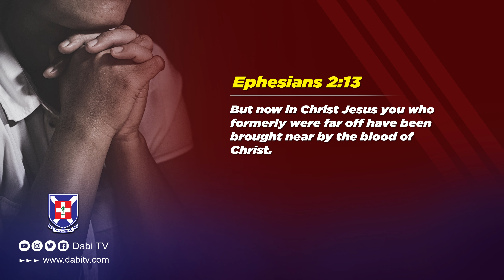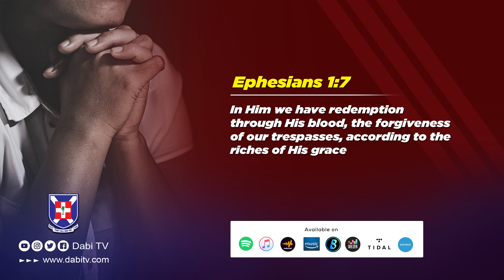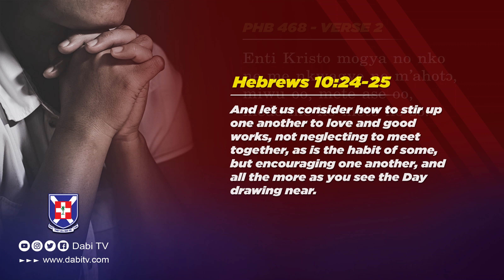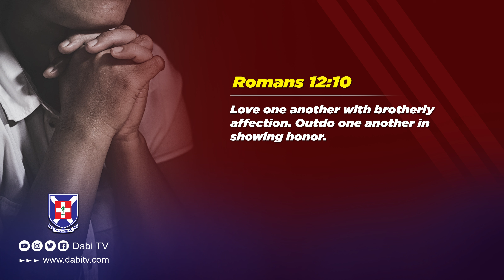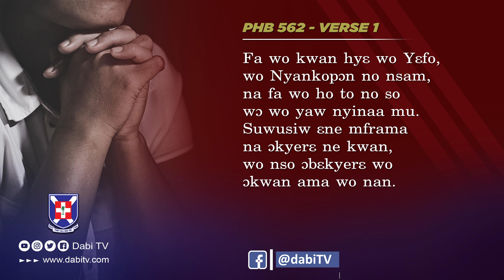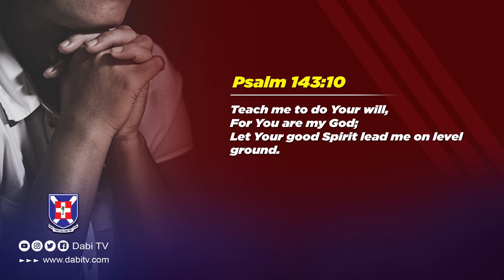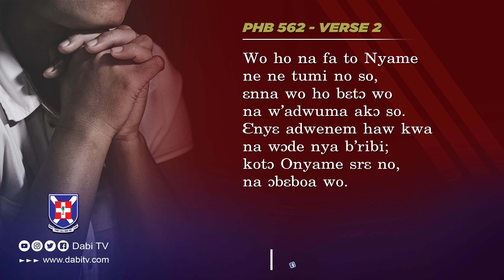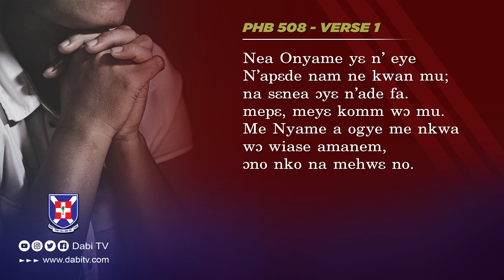PRESBYTERIAN HYMNS IN TWI - AGBADZA | CHRISTIAN ARKO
Presby Hymns, agbaza medley by Christian Arko. PHB 468, PHB 410, PHB 562, PHB 508. Presbyterian hymns in twi worship songs by Dabi Tv.

Presby hymns worship mp3 download
Presby hymns twi mp3 download
Presby hymns music download
Presby hymns download
Presby hymns audio download

PRESBYTERIAN HYMNS
00:00    Presby Hymn 468 - Kristo mogya ne ne trenee
06:10    Presby Hymn 410 - Kristo Asafofo
09:27    Presby Hymn 562 - Fa wo kwan hyɛ wo yɛfo
13:38    Presby Hymn 508 - Nea Onyame ye n'eye